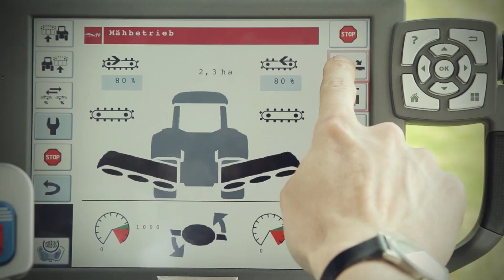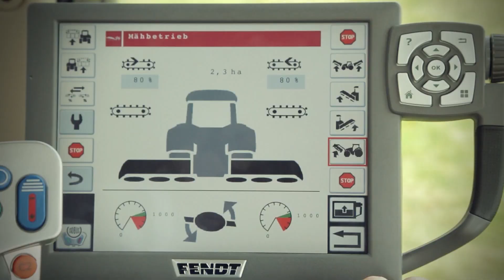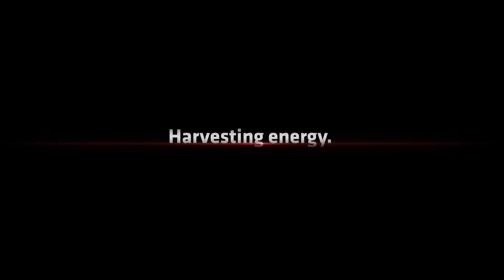RAMOS Scheibenmähwerke Mähkombination mit Förderband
RAMOS 8312 TL-RCB / 8312 TL-KCB / 9314 TL-KCB

Die Bedienung sämtlicher Mähwerksfunktionen mittels ISOBUS wie zum Beispiel Einzelaushebung und Förderbandbedienung ermöglichen eine größtmögliche Entlastung für den Fahrer.

Optimale Schwadzusammenführung auch in massigen Beständen mit FELLA beMOVE-Förderband mit integrierter hydraulischer Seitenverschiebung.